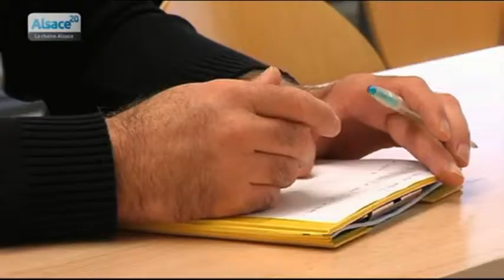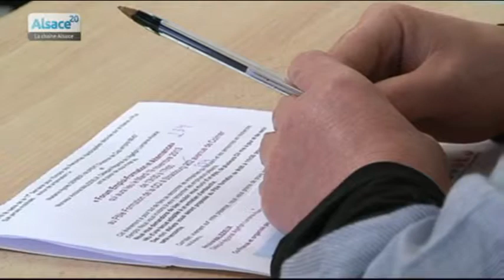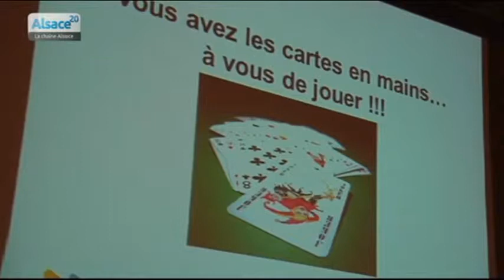Semaine pour l'emploi des personnes handicapées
Sites webs/blogs, copiez cette vidéo avec le bouton "Intégrer" !
 Du 18 au 24 novembre 2013 se déroule la semaine pour l'emploi des personnes handicapées. Rencontre avec les organisateurs et les bénéficiaires de cet événement.